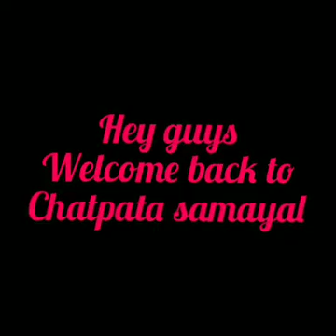healthy, tasty, beetroot salad for complexion and fitness...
Hey guys
Welcome to chatpata samayal,,,,,

Even if you hate beet root
You will fall in love with it

thank you Alia bhatt for  inspiring us

Have fun.
... Msr